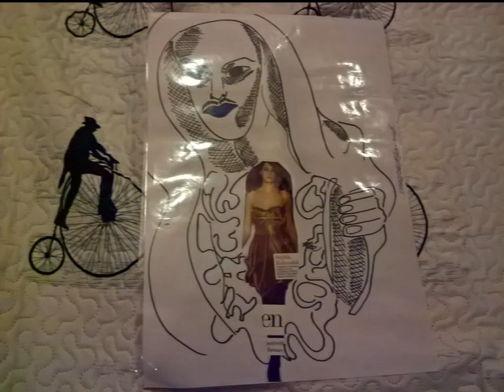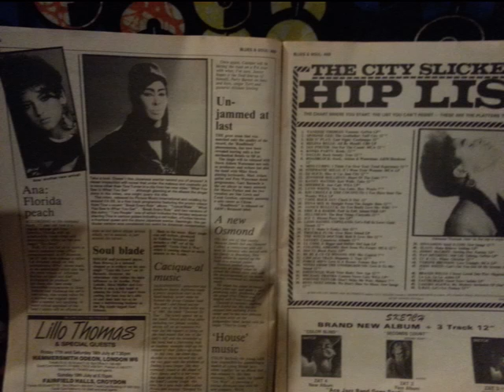FACE 2000 JABSROCKING REMIX yutmmm